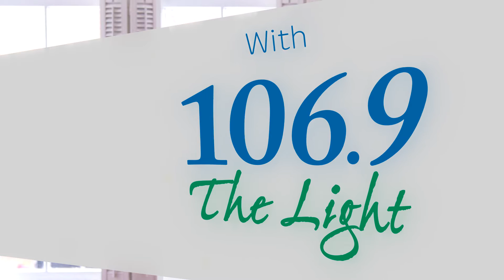If Toby Mac was running for office!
Toby Mac talks with 106.9 the Light. Find out what would be in his campaign!